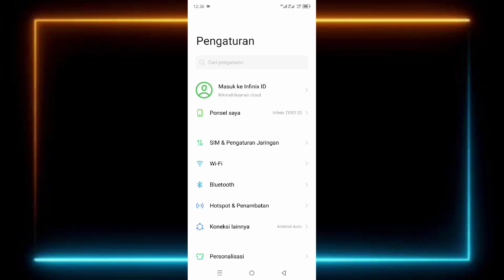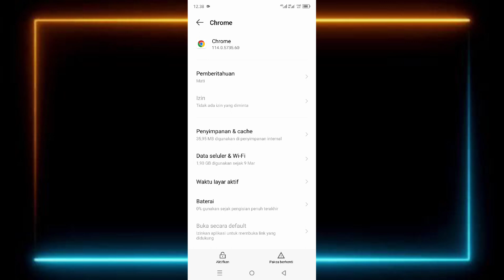Cara Mengatasi Aplikasi Yang Hilang Di HP Android Terbaru 2024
cara mengatasi aplikasi hilang, cara mengatasi aplikasi yang hilang di hp, cara mengatasi aplikasi hilang di android, cara mengatasi aplikasi yang hilang tiba tiba, cara mengatasi aplikasi hilang di semua android,